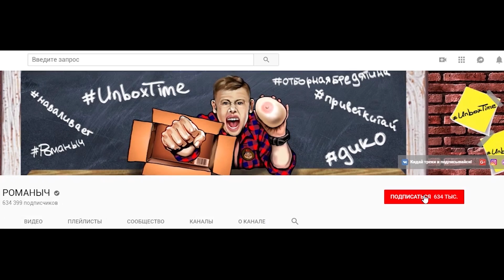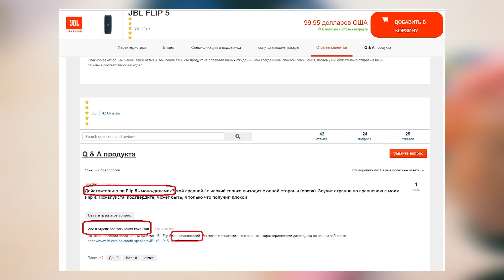ЧТО внутри колонки JBL Flip 5? ЭТО ПРОВАЛ.. JBL, ОСТАНОВИТЕСЬ!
Разбираем JBL Flip 5 + BASS TEST JBL Flip 5.